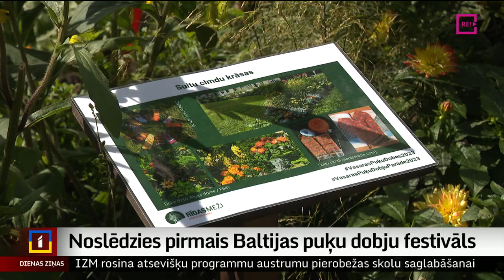Noslēdzies pirmais Baltijas puķu dobju festivāls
Rīgā noslēdzoties pirmajam Baltijas starptautiskajam puķu dobju festivālam, šodien apbalvotas vislabāk apsaimniekotās, dizainā radošākās ziedu stādījumu vietas visās trīs Baltijas galvaspilsētās. Rīgā ziedu dobes ir izgreznotas latviešu tautu tērpu rakstos, simbolos un krāsās. Vairāk stāsta Artūrs Oļševskis.